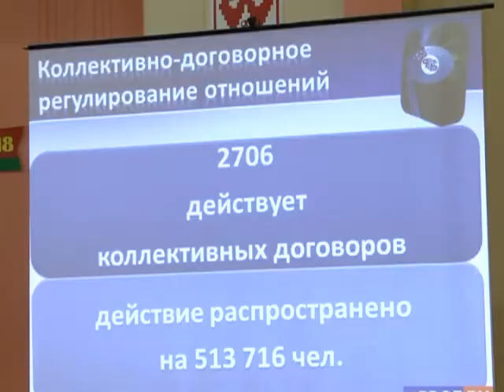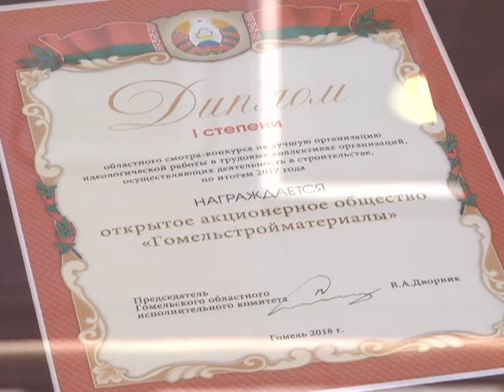10 06 2018 НОВОСТИ НЕДЕЛИ